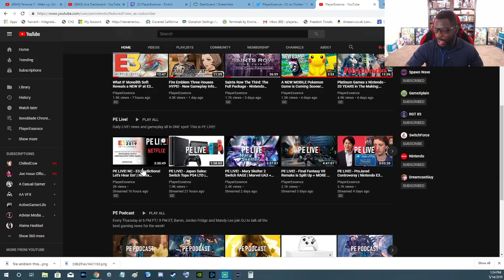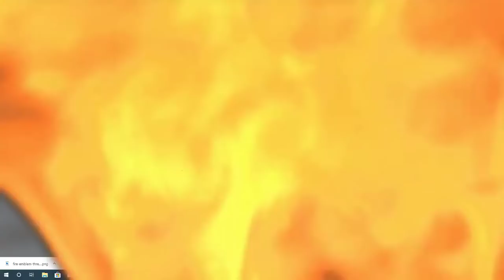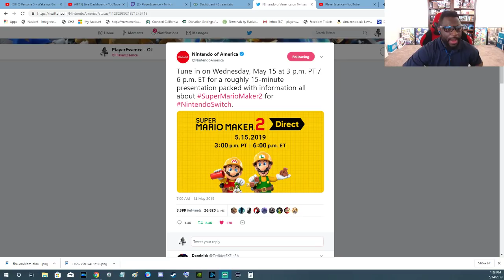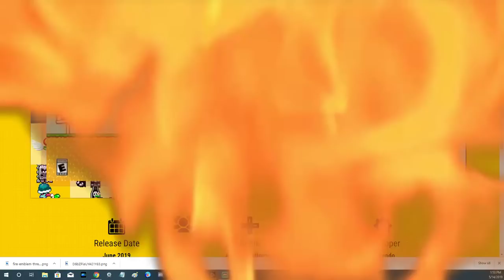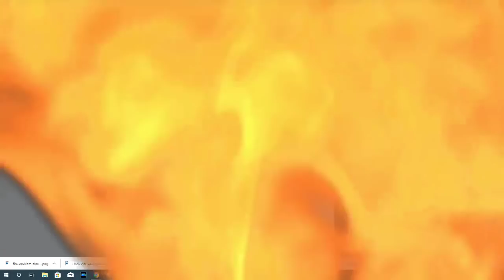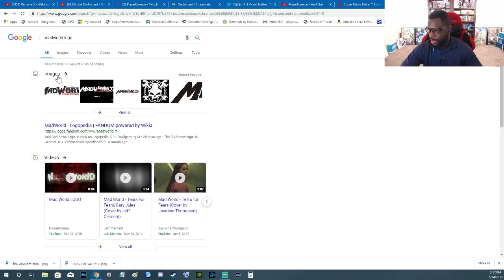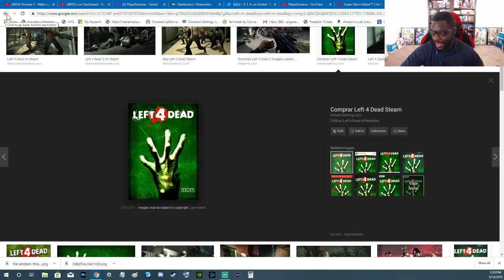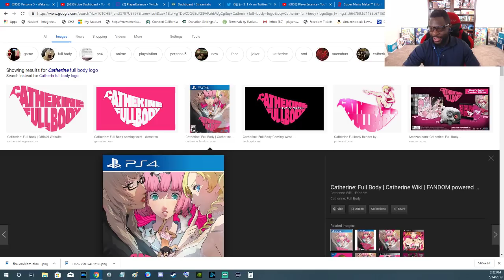PE LIVE! - Super Mario Maker 2 Direct Tomorrow! | Sony Censors a LOGO + Q&A | Dragon Quest Heroes 2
CHAT RULES!